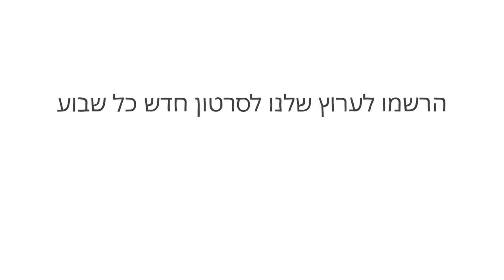איך ייראו החיים על הירח?– אלכס גנדלר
סוכנות החלל האירופית שואפת להקים בסיס מחקר מאויש על הירח במהלך שנות ה-2020. אבל החיים ב״בסיס הירח״ לא יהיו קלים. איך בני האדם יתמודדו עם הקרינה הקוסמית? מה המתיישבים יאכלו? ומה המטרה של כל זה? אלכס גנדלר מפרט את האתגרים והיתרונות בהקמת מושבה על הירח.

שיעור מאת Alex Gendler

בימוי Allen Laseter